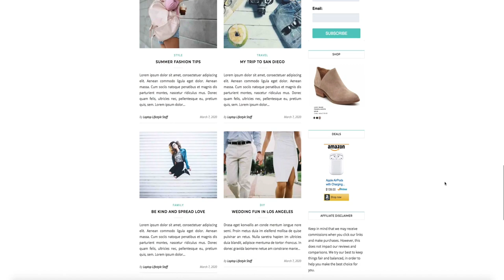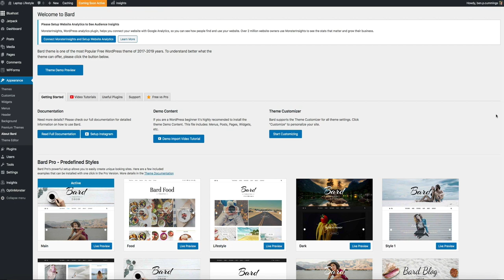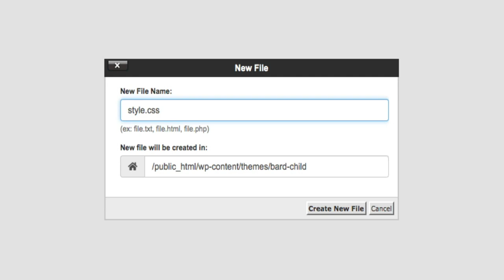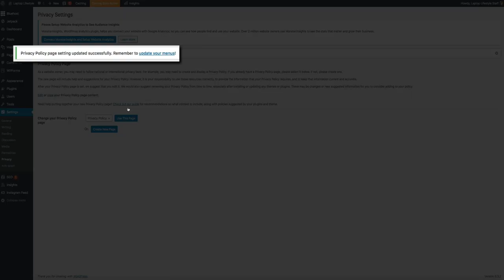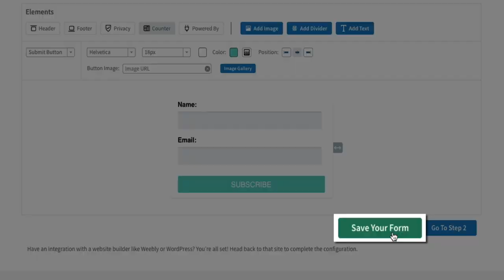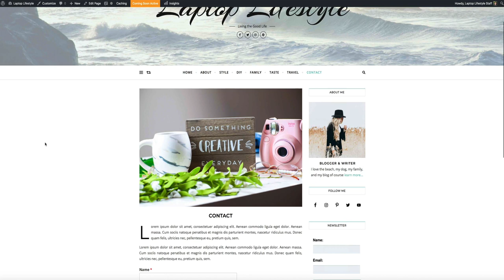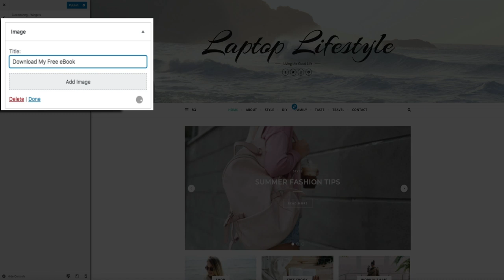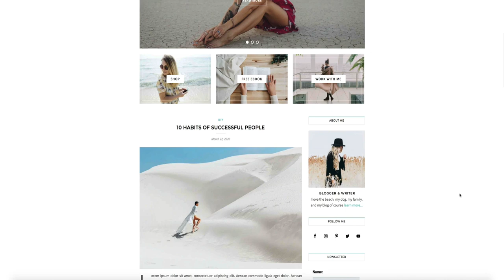How to Start a Lifestyle Blog | Step-by-Step Tutorial for Beginners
Want to learn how to start a lifestyle blog as a beginner? You’re in the right place! I’ll take you step by step as you start a WordPress blog and monetize it with a FREE DOMAIN. Note: I’m an affiliate for Bluehost, which means you’ll get 60% off your web hosting (paying only $2.95 per month) and I’ll receive a commission at no additional cost to you. Thank you for your support, it helps me continue to create more resources for your blogging journey!

YOAST SEO PLUGIN UPDATE

Yoast recently deployed an update to their plugin that changed some of the steps of the plugin configuration portion of this video. So, I created a separate video that walks you through the new steps. Please visit the link below to see the updated Yoast configuration walkthrough.

By the end of this video, your self-hosted blog will be:

✅ Innovative & mobile responsive
✅ Built on a professional foundation (Bluehost & WordPress)
✅ Optimized for leads

TOPICS + TIMESTAMPS

0:00 Intro
4:34 Video Outline
9:12 How to Start a Blog
28:34 How to Install a Theme*
32:38 How to Set Up WordPress
53:01 How to Configure WordPress Plugins
59:36 How to Create a Child Theme
1:10:22 How to Create Your Header, Logo, and Site Icon
1:27:26 How to Create Your Pages and Categories
1:39:37 How to Create Your Primary and Footer Menus
1:46:10 How to Set Your Color Scheme and Sidebar
2:00:43 How to Create an AWeber Opt-in Form
2:08:49 How to Add Your Instagram Feed to the Footer
2:14:11 How to Set Your Homepage Social Icons
2:17:01 How to Create Your About and Contact Pages
2:38:46 How to Create and Publish a Blog Post
2:56:20 How to Add Social Sharing Icons to a Blog Post
3:02:07 How to Configure the Homepage
3:07:35 How to Create an Alternative Sidebar
3:12:26 How to Configure the Footer
3:18:49 How to Monetize a Blog
3:31:33 SEO, Sitemap, and SSL Tips
3:39:55 How to Launch Your Blog

* The Bard WordPress theme can be used for any industry or niche. However, for this video, I’ll be showing you how to create a lifestyle blog.

IMPORTANT LINKS FOR THIS VIDEO

1. Code Cheat Sheet

3. Bard Free WordPress Theme

5. Verify Your Domain on Google Search Console

6. The following link is a Google doc that lists ALL OF THE IMPORTANT LINKS that I mention in this video.

RECOMMENDED PLUGINS

HOW TO MONETIZE YOUR BLOG

As an added bonus, this video shows you how to monetize your blog so you can start earning a passive income. Blogging has become a billion-dollar industry, and the sooner you get your foot in the door, the quicker you’ll be able to start generating revenue with your blog!

YOUR FREE BLOG STARTER KIT

Remember to grab your FREE copy of the Blog Starter Kit and learn even more tips & tools to build, grow, and monetize your blog. Inside, I'll show you how to turn any blog into a thriving business